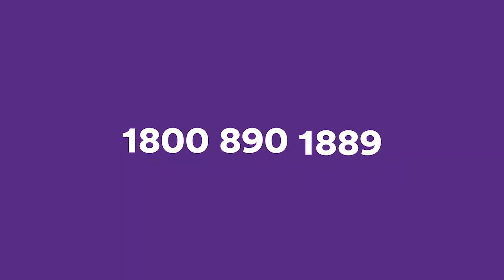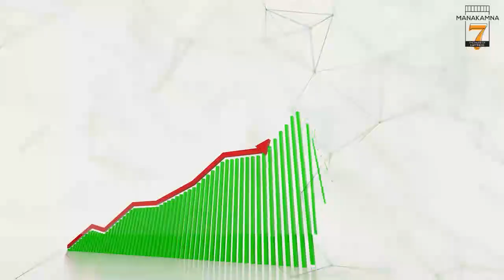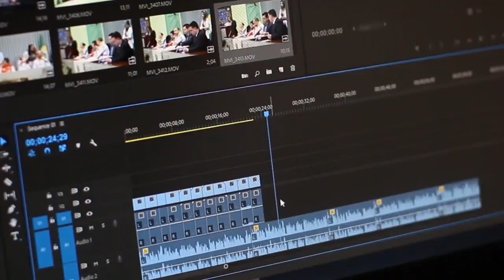फिर दौड़ रही सिलीगुड़ी की मुख्या सड़कों पर बिना नंबर वाले टोटो, प्रशासन चुप ?